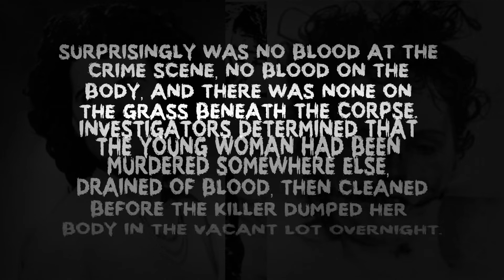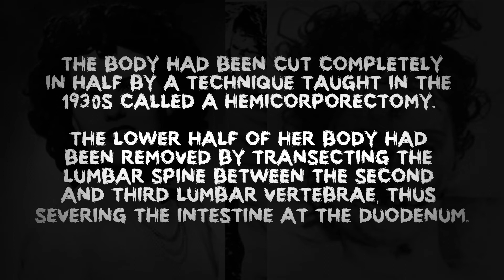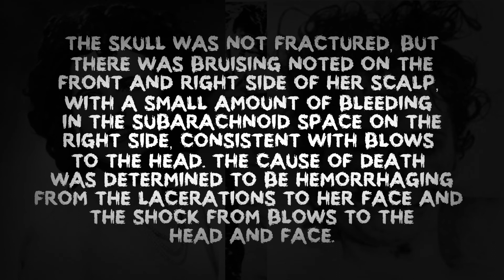UNSOLVED MURDERS -- THE BLACK DAHLIA PART 2 / THE AUTOPSY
Information on the autopsy performed on Elizabeth Short (The Black Dahlia)
who was murdered on January 15th, 1947. Her case became highly
publicized due to the gruesome nature of the crime, which included the
mutilation of her corpse, which was bisected at the waist.

Additional information provided below ..